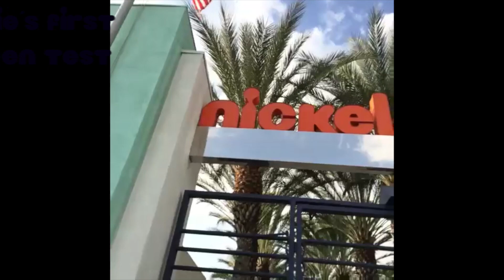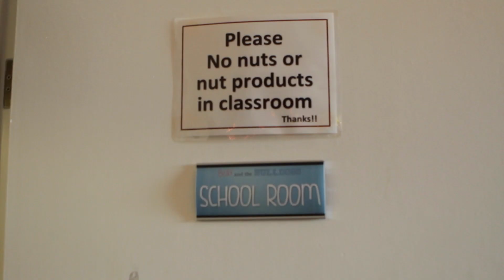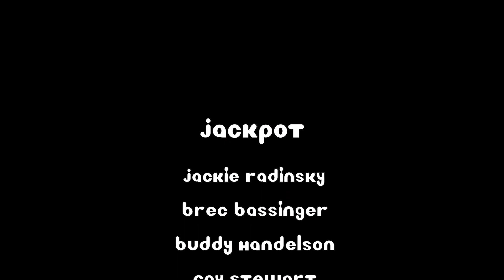Bella and the Bulldogs Jackie Documentary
Bella and the Bulldogs, follows a perky head cheerleader named Bella whose life in Texas takes an unexpected twist when she becomes the new quarterback for her school team, the Bulldogs. Our documentary follows Jackie Radinsky, a co-star and series regular on the show. Through him, we get an inside look into the life of a child actor, and how being on the show has effected him socially, physically, and mentally.